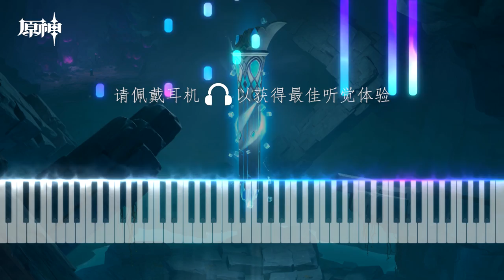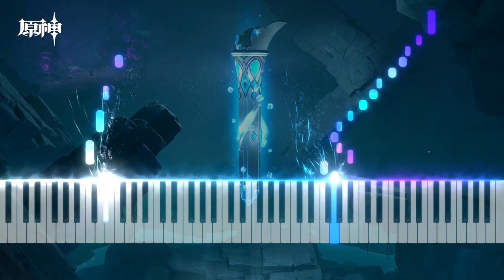[Piano] Chasm Nail Battle Theme - Genshin Impact OST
以下为中文简介和机器翻译： The following is Chinese introduction and machine translation:
简介：
头一次做完一首曲子的时候让我有点恍惚，这次的改编真是诸多曲折。
层岩的bgm个顶个的好听，但我最喜欢的还是岩底之钉的战斗bgm。本来以为这种偏古典交响风格浓烈的曲子不会很难做，但是陈老师再次给我上了一课。听原曲的话后面比较复杂，但让我没想到的是，最难改的反而是前面的部分。我卡在37小节（1分45）之前的地方长达半个星期之久，就为了琢磨前面那段的和声分布、左右手织体的搭配和简化。过了这里的瓶颈之后，后面部分的改编我几乎是一气呵成，好久没感觉到灵感像小溪一样不停奔涌而出的快感了。
整体来说，弦乐部分对我来说倒不是难扒，而是兼顾左右手声部的同时还原出小提琴和中提琴的呼应关系。后面钢协风格部分的钢琴声部对我而言也是不小的挑战，好在多听几遍还是可以还原出来的。这次的织体整体偏向古典风格，我用了很多原本不太愿意用的柱式和弦，反而发现效果不错。不得不说只要旋律够丰富，用简单的织体也可以达到很棒的效果。
在和其他大神交流的过程中，我也意识到作品中的一些问题，比如织体层次感不够强，听起来重复的感觉太多，以及记谱上面的一些小问题等等，再次感谢他们对我无私的帮助，和你们一起进步是我的荣幸！

感谢：mdr9999、FKの呼吸、jxou、xwjcool123、猫耳妙针丸、树袋熊ww对我的帮助！

演奏难点：难度：（7/10）

1.前半段的左手伴奏对力度的细腻处理提出了很高的要求，保证旋律线和对比性的同时还要保证声音不能太浑浊，这也要看踏板的应用了。
2.58小节以后的右手跑动、以及双手的多声部配合等。
3.贯穿全曲的左右手跑动对耐力和力量控制是很大的考验。
4.rubato段的处理请酌情发挥。
Introduction:
The first time I finished a song, it made me a little trance. This adaptation is really a lot of twists and turns.
The BGM of the rock layer sounds better than each other, but my favorite is the battle BGM of the nail at the bottom of the rock. I thought that this kind of classical symphonic music would not be difficult to do, but Mr. Chen taught me a lesson again.
Listening to the original song is complicated behind, but what I didn't expect is that the most difficult part is the front part. I stuck in the place before bar 37 (1:45) for half a week, just to ponder the harmony distribution, the collocation and simplification of left and right hand fabrics in the previous section. After passing the bottleneck here, I almost finished the adaptation of the latter part at one go. I haven't felt the pleasure of inspiration rushing out like a stream for a long time.
On the whole, the string part is not difficult for me, but to restore the echo relationship between Violin and Viola while taking into account the left and right hand voice parts. The piano voice part of the Steel Association Style behind is also a great challenge for me. Fortunately, it can be restored by listening to it several times. This time, the overall texture tends to be classical. I used a lot of column chords I didn't want to use, but I found that the effect is good. It has to be said that as long as the melody is rich enough, a simple fabric can also achieve great results.
In the process of communicating with other great gods, I also realized some problems in the works, such as insufficient sense of texture hierarchy, too many repeated sounds, and some small problems in notation. Thank them again for their selfless help. It's my honor to make progress with you!

Thanks: mdr9999, FK の breath, jxou, xwjcool123, Maoer Miao needle pill and koala WW for their help!

Playing difficulties: difficulty: (7 / 10)

1. The left-hand accompaniment in the first half puts forward high requirements for the delicate treatment of strength. While ensuring the melody line and contrast, the sound should not be too turbid, which also depends on the application of pedals.
Right hand running after section
2.Right hand running after bar 58, and multi voice cooperation of both hands.
3. The left and right hand running through the whole song is a great test of endurance and strength control.
4. Please give full play to the processing of rubato section as appropriate.